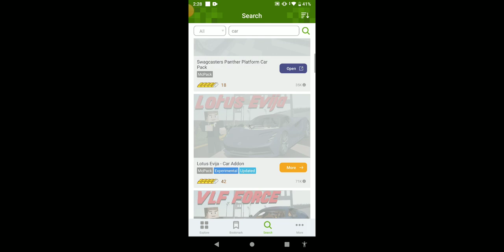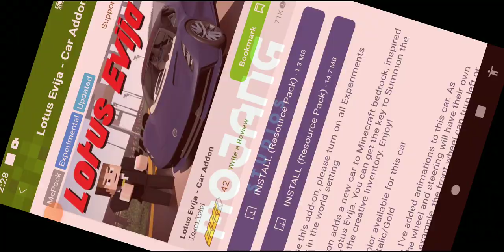SUPERCAR ADDON FOR MINECRAFT 1.19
nice it's on play store download it and play it

keywords(don't read)
.PRP
.hacker
.good
.nice
.mind
.cell
. gameplay
.amazing

b.bye